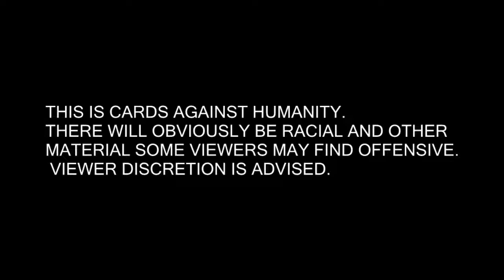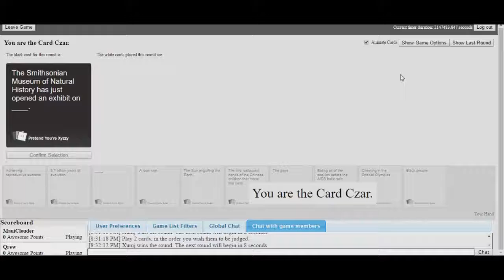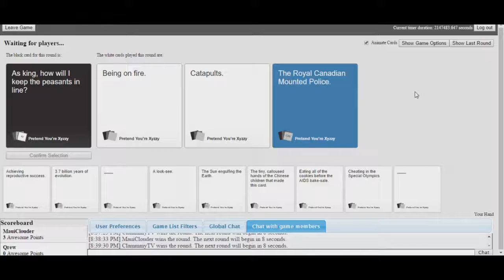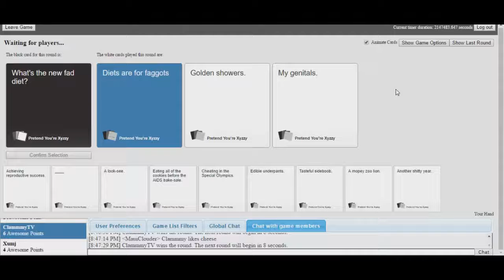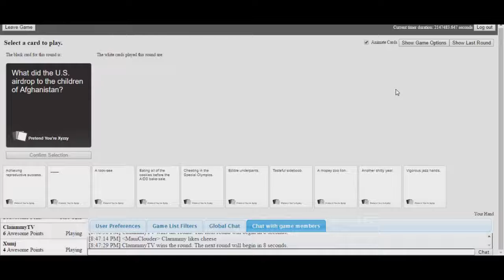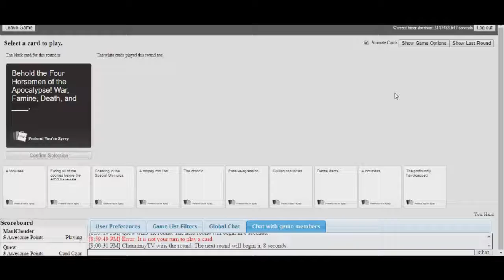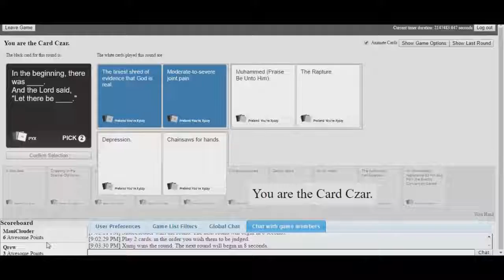Cards Against Humanity Funny Moments!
Some funny highlights from a game of cards against humanity online!

► Thumbs up & comment if you enjoy! ◄